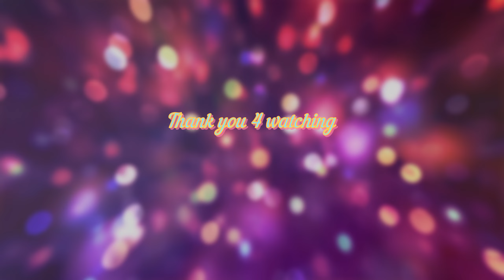"Dying Light"-"Moody Hunter!"-"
A Dying Light PvP No Hud,Croschair Hunter"_Cinematic Moontage"

Music ! "-gotye - somebody that i used to know tronicbox 80's remix [slowed & reverb]"

Thanks to [SSDLK] gentoolinux-girl And Ares!" Thank you Guys For The Effort you put into those clips without you this video wouldn't exist !

Thank You Very Mutch and see ya in next one !